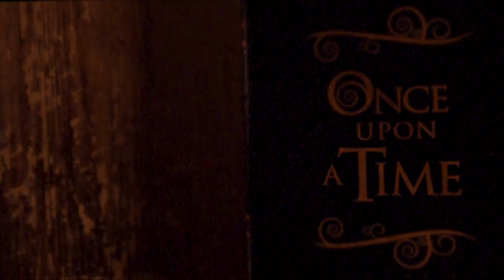Are you afraid of a little fairy tale?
Join Dr Crennell and Mr Hyde for a nice bedtime fairytale... no need to be scared...

This is our teacher version of the beginning gruesome fairy tale where Mr Crennell models how to tell a story using a deliberate pace, a variety of tones and voices and embellishments.